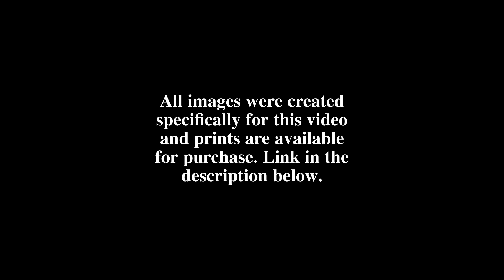Cold Rain and Snow [Cover]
"Rain and Snow", also known as "Cold Rain and Snow" (Roud 3634), is an American folksong and in some variants a murder ballad. The song first appeared in print in Olive Dame Campbell and Cecil Sharp's 1917 compilation English Folk Songs from the Southern Appalachians, which relates that it was collected from Mrs. Tom Rice in Big Laurel, North Carolina in 1916.

The song has been covered by well know artists including Peter Rowan & Tony Rice and the Grateful Dead.